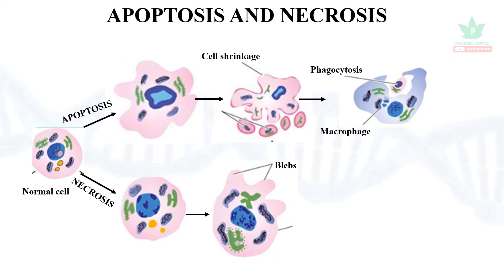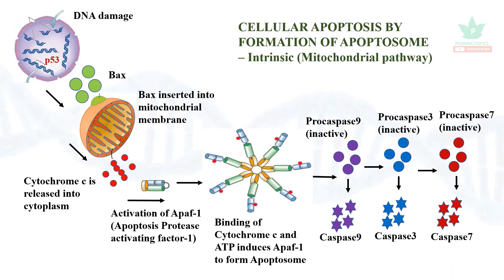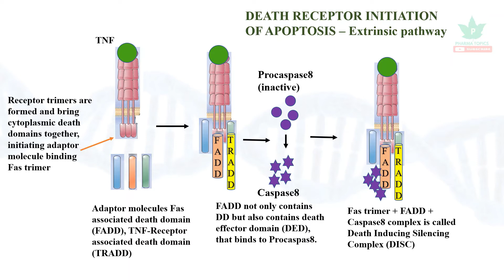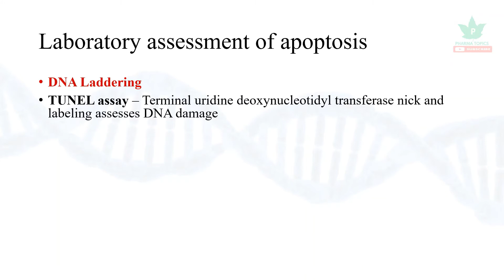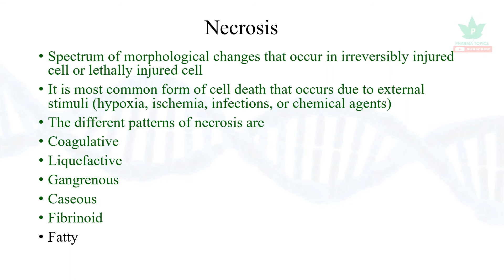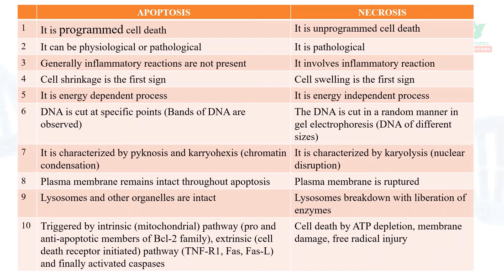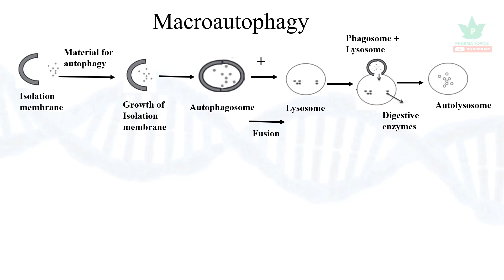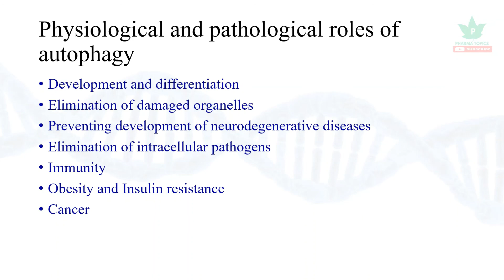Cell death - Apoptosis Necrosis Autophagy - CBMP - Part20 - Tamil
This video describes the Cell death Apoptosis Necrosis Autophagy in a simple and easy manner to understand.
Pharma topics channel is created to make the concepts of pharmacy and science in easy understandable manner presented by Dr.B.Premkumar in YouTube. All these tutorials are brought to you for free.